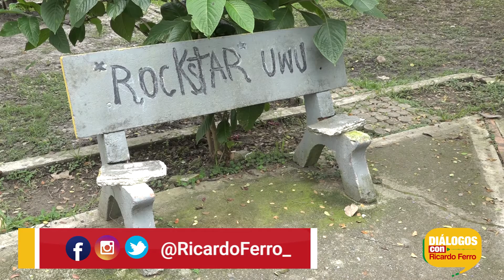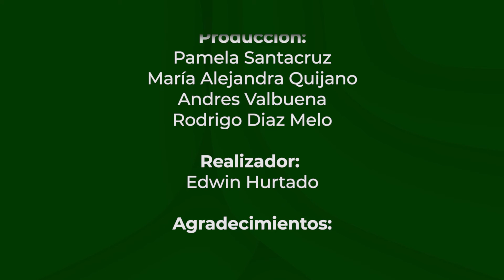DIALOGOS CON RICARDO FERRO BARRIO LOS TUNJOS I